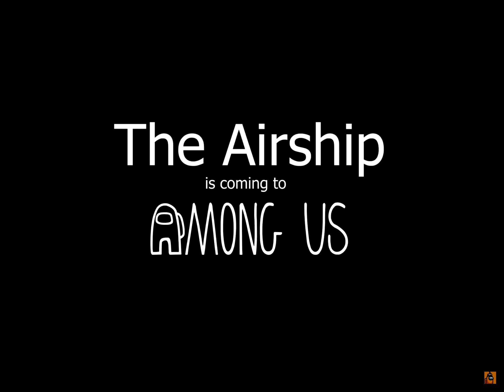Among us airship map trailer but it’s 4x speed (credit to gaming Rex gaming for making 2x speed)